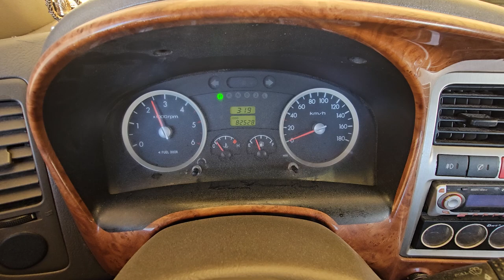2010 Hyundai Porter2 used car export (AU586964) carwara, 카와라 포터 수출